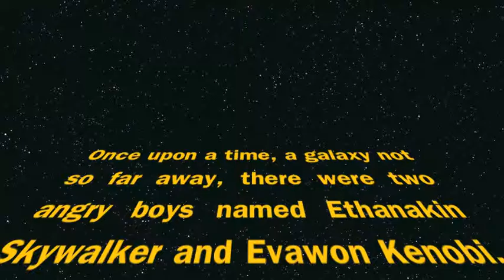Epic lightsaber battle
Ethan and Evan battle with lightsabers.